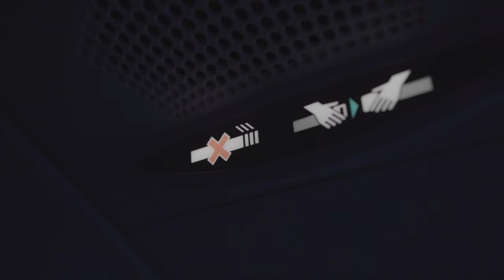NO ONE - Official Trailer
Two female skimboard champions who grew up on opposite sides of the continent, share a parallel journey in pursuit of their commitment to skimboarding and the ocean. Narrated by Amber Torrealba, this story follows a glimpse into the roots and challenges that aligned their path and fueled this passion for chasing coastlines.

Starring: Amber Torrealba and Chabe White

Director: Amber Torrealba
Producer: Amber Torrealba
Editor: Amber Torrealba